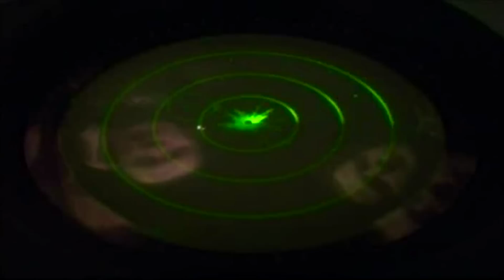Ādažu poligonā tanku „Abrams” apkalpes gatavojas sertifikācijas eksāmenam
7.maijā Ādažu poligonā norisinājās tanku „Abrams” komandu gatavošanās sertifikācijas eksāmenam, kas norisināsies 8.maijā. Tanku komandām bija doti uzdevumi šaut pa stacionāriem un kustīgiem mērķiem ar dažādām ieroču sistēmām.

No 30.aprīļa līdz 10.maijam Ādažu poligonā norisinās sertifikācijas vingrinājums, kurā piedalās vairāk nekā 70 karavīru no ASV 3.kājnieku divīzijas ar tankiem „Abrams” un bruņumašīnām „Bradley”. Vingrinājuma laikā tiek pārbaudīta ne tikai karavīru prasme šaut, bet arī apgāde, nodrošinājums un komunikācija.

Uzdevumu veica karavīri no 3.kājnieku divīzijas „Raider” 1.bruņotās brigādes kaujas grupas 7.kājnieku pulka „Cottonbalers” 2.bataljona, kas operācijas „Atlantic Resolve” ietvaros ieradās Ādažu bāzē marta beigās.

Members of Charlie Company, 27 Infantry, First Brigade, Third Infantry Division from the United States, conduct manoeuvres using M1A2 Abrams battle tanks during a training exercise at the Adazi military base just outside of Riga, Latvia, 07 March 2015